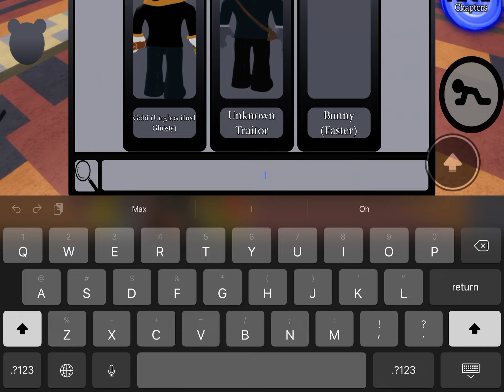SECRET SKINS YOU CAN GET IN PIGGY APRP